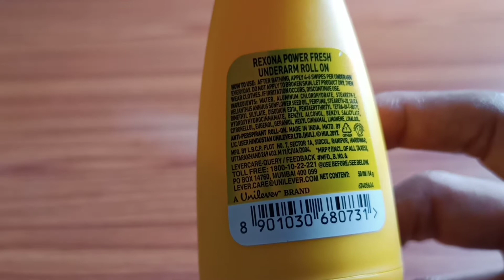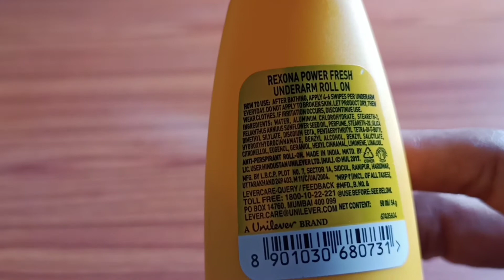Rexona Men Underarm Odour Protection Roll On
Namaste dosto

Aaj ki iss Video me maine rexona odour protection roll on ki review kiya hoon